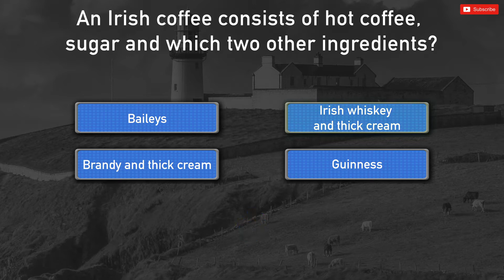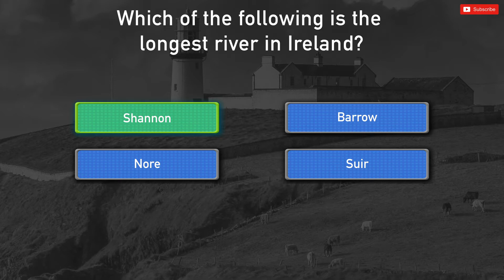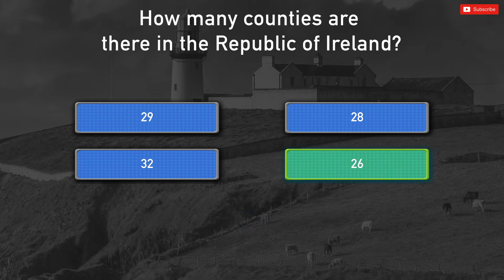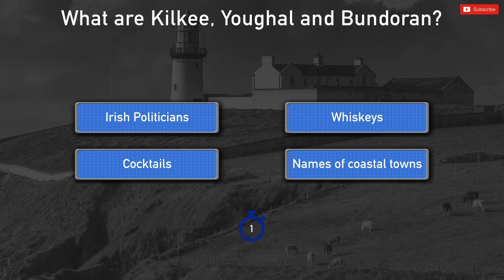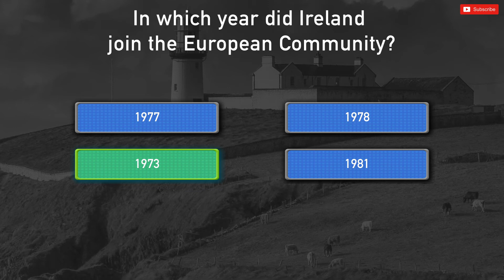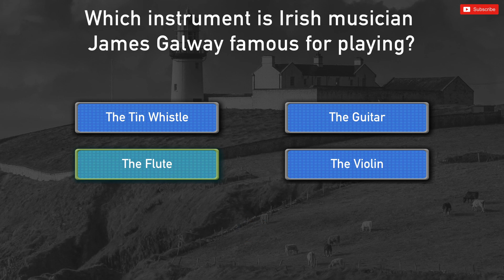💚 IRELAND QUIZ ☘️ - Pub General knowledge, geography and Trivia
How well do you know the Ireland, the Emerald Isle? Try our 15 questions and let us know how you did.

💬 Please comment and let me know how you did